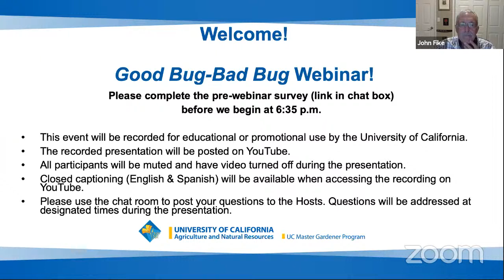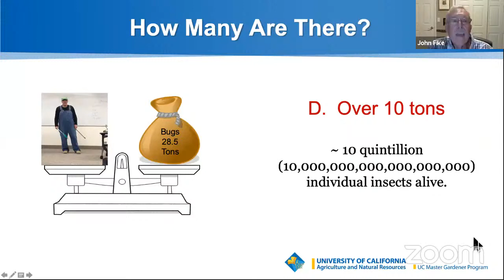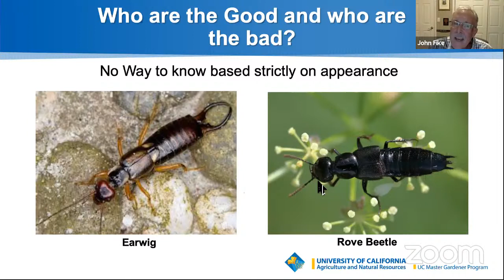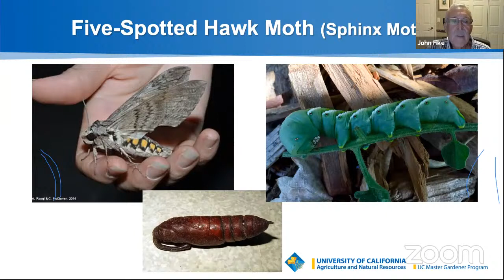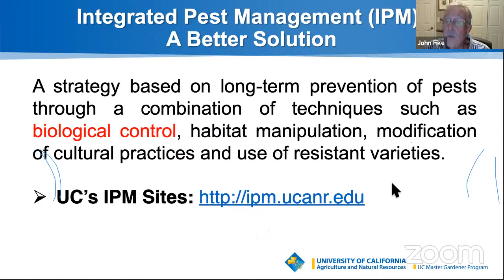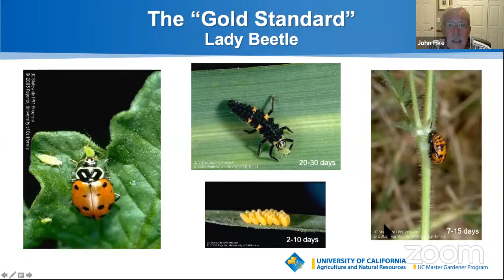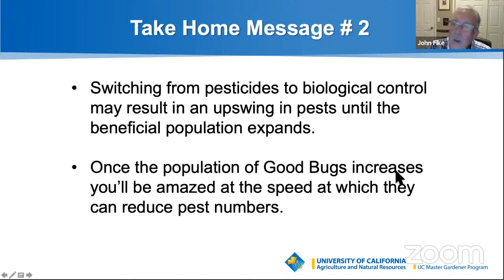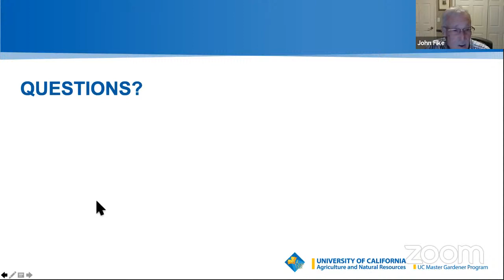UC Master Gardeners: Good Bug, Bad Bug Webinar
Join UC Master Gardener John Fike as he provides a snapshot image of the fascinating insect populations that exist under the leaves, in the soil and in the air around us. Insect pests (bad bugs) that commonly occur in our area are shown along with the beneficial insects (good bugs) that prey on them. A little biology and a lot of colorful pictures will introduce these insects and hopefully provide a new and fascinating perspective regarding the six-legged creatures that constitute over half of all the living organisms on earth.